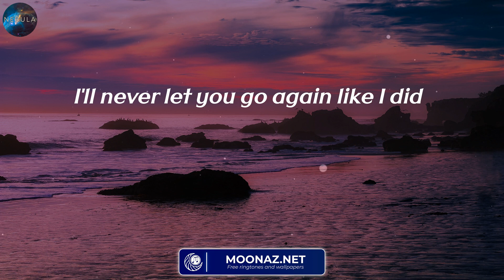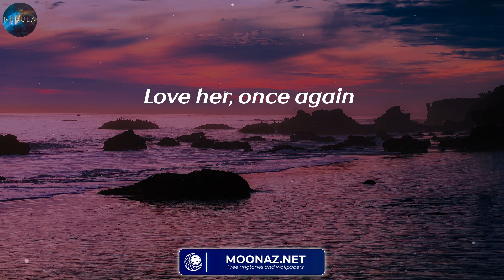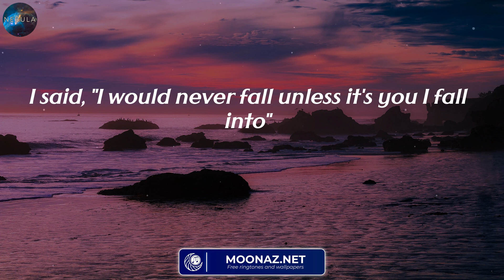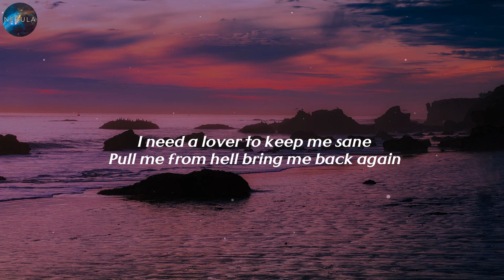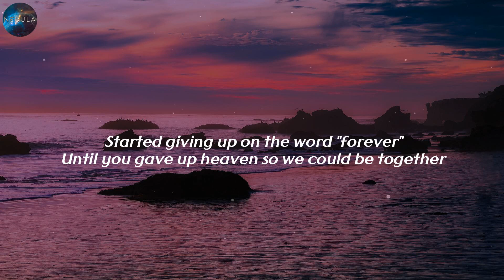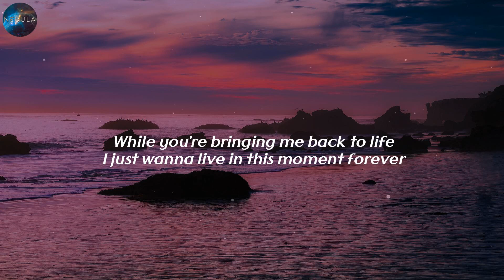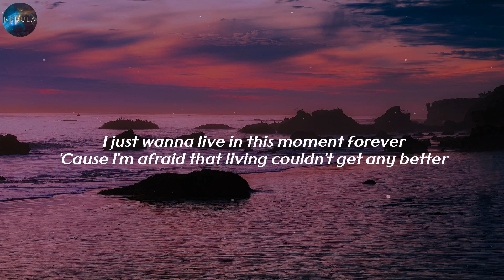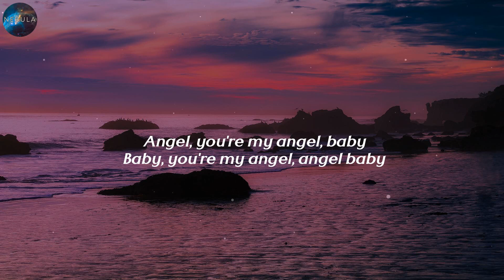Stephen Sanchez - Until I Found You (Lyrics), Troye Sivan, Seafret, Alessia Cara - (Mix)